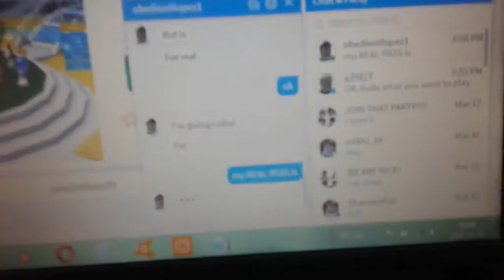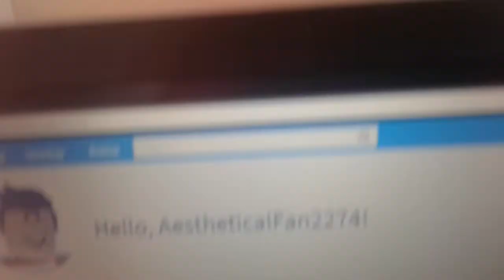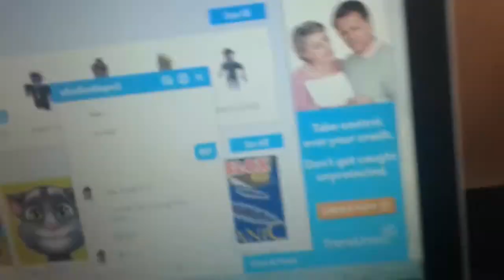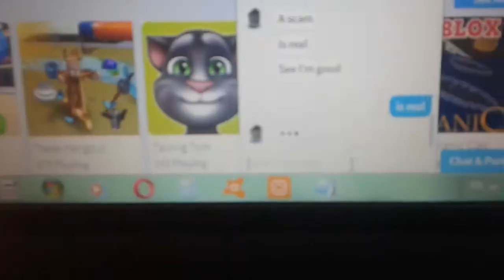THIS GUY GAVE ME ROBUX!!!!!! 😰😰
This guy gave me robux for real!